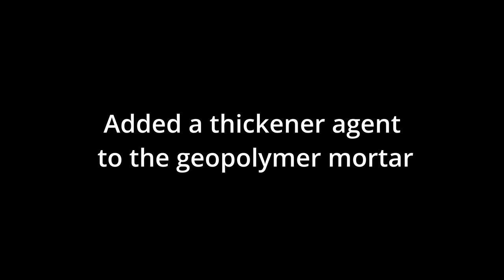#052 Added a thickener agent to the geopolymer mortar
Completion of geopolymer mortar that does not segregate materials in water?